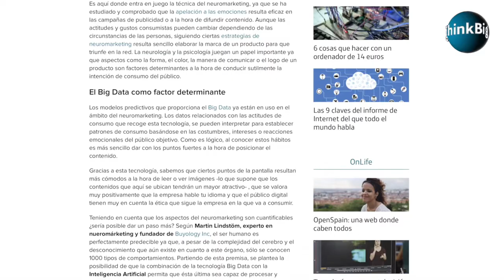Semana en 1' - 07/07/17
Vuelve “la semana en un minuto”, el informativo en el que repasamos las noticias más relevantes en BlogThinkBig.com. Estos son los titulares más destacados:

1. Lightyear One, el coche solar que quiere competir con Tesla
2. Cómo moverse por las ciudades sin contaminar
3. Esta es la primera furgoneta autónoma de reparto de alimentos
4. Noruega prohibirá usar petróleo para las calefacciones a partir de 2020
5. Neuromarketing: cómo los datos influyen en tus emociones